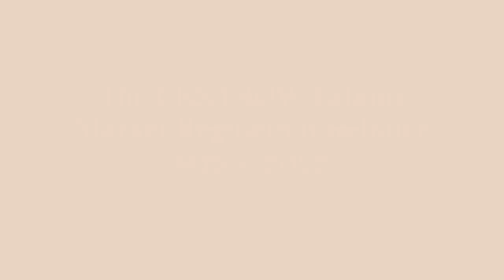001 Lord John Hendy 'The UK Status of Workers Bill, 2021 and the abolition of insecure work'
“The UK Status of Workers Bill, 2021 and the abolition of insecure work”

The Centre for Transformative Regulation of Work (CENTROW), University of the Western Cape webinars are aimed at enabling participants in South African labour market debates to deepen their knowledge on contemporary debates from around the world on regulatory responses to the changing nature of work and the persistence of inequality and insecurity in the world of work. The Series is facilitated by Professor Paul Benjamin, Extraordinary Professor of Law, University of the Western Cape and Director, Cheadle Thompson and Haysom Inc. Prof Benjamin has more than 25 years legal drafting experience in respect of laws, constitutions and protocols.

Lord (John) Hendy KC is one of the UK's most prominent industrial relations and employment law barristers and the Chair of the London-based Institute of Employment Rights (IER).  John, who practices from Old Square Chambers took silk in 1987, has appeared in most of the UK’s leading collective labour law cases in the last 36 years. In his capacity as a Labour Party-appointee to the House of Lords, he introduced the Status of Workers Bill in May 2021 which aims to abolish insecure work by replacing the UK’s overcomplicated employment status system with a universal status of ‘worker’ which covers all persons who are not truly self-employed.  The IER points out that the Bill would have the effect that businesses that accord workers full rights are no longer undercut by those that choose to use loopholes in the current system to deny workers their rights. The Bill has gone through three readings in the House of Lords where it has widespread support, excluding the Government, and is now in the House of Commons as a Private Member’s Bill.